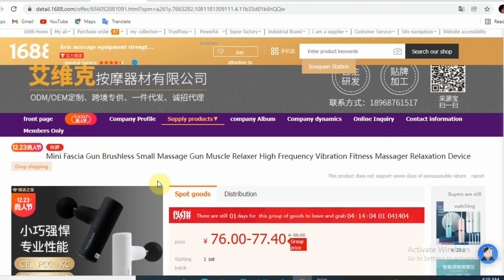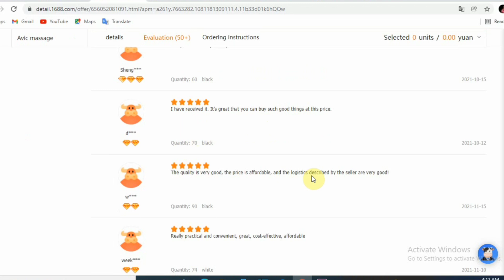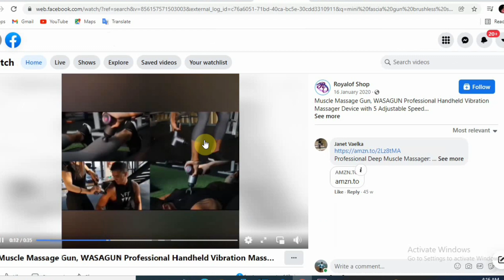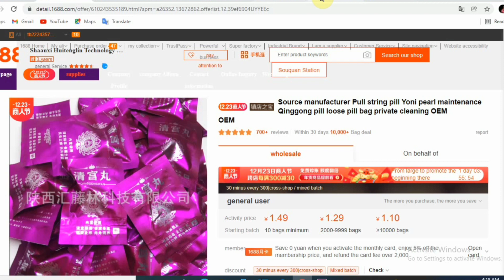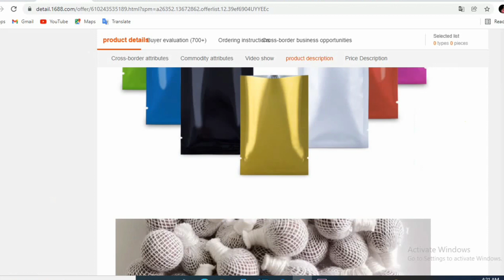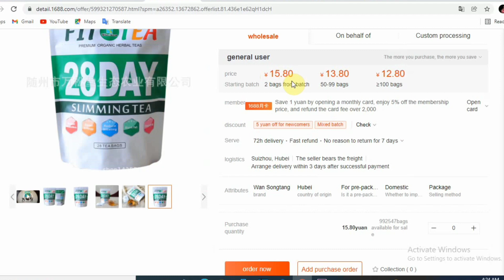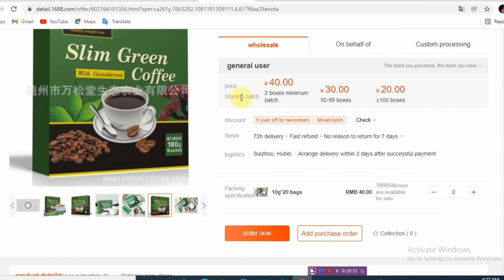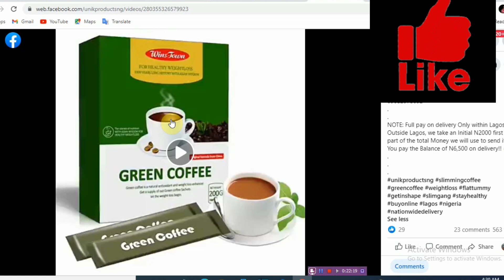4 Hottest Health Products To Sell Online In 2022 | Most Profitable ecommerce Products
The health niche is a very profitable niche in ecommerce.here are 4 Hottest Health Products for you to start selling online and make lots of money.